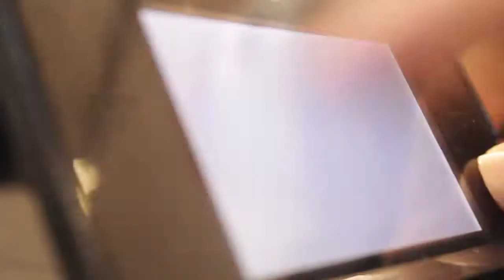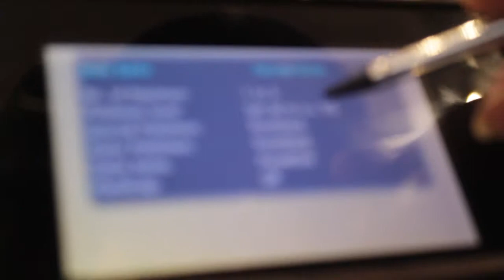Nintendo World Trainer Sunday Battle # 1 Double Battle vs Nintendo World Employees!!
Hey guys! I hope you guys enjoy this double battle we have here!

Skype: MomoJiri-
Pokemon x/y friend code: 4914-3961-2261\